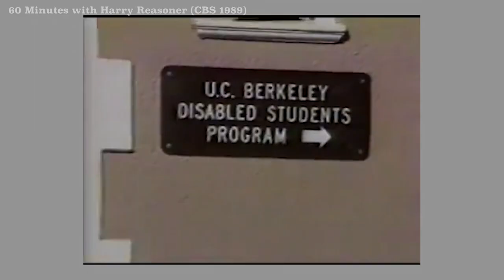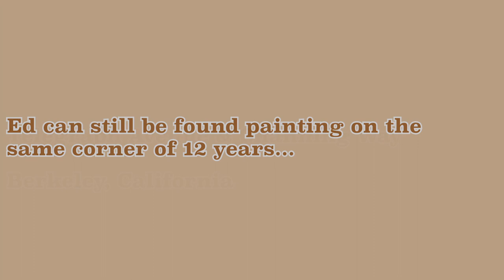MindColour #001 - Ed Monroe (Interview & Day in the Life)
MindColour is a video series aimed at capturing great conversations with talented artists. In this first film, Ed Monroe reflects on his life and answers questions related to making art.

About the artist: Ed Monroe is a painter, sculptor, costume designer, and author of the science fiction book "Terra". He works in Berkeley, California.